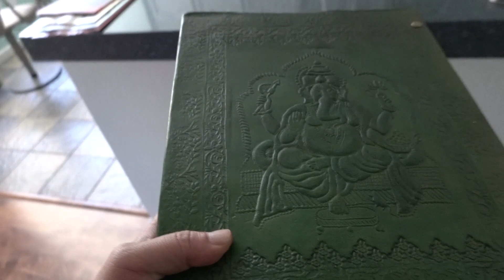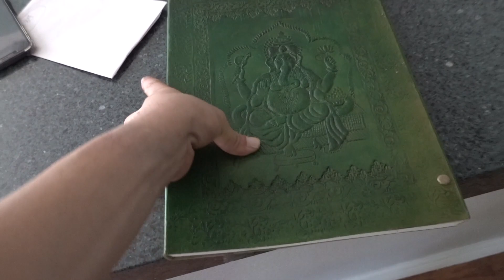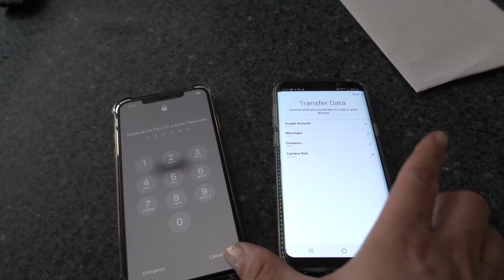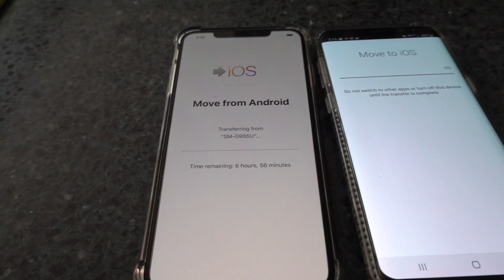NUEVO IPHONE 11 + DEFENDIENDO LOS DERECHOS DE LOS ANIMALES | LUIS & YASMANY